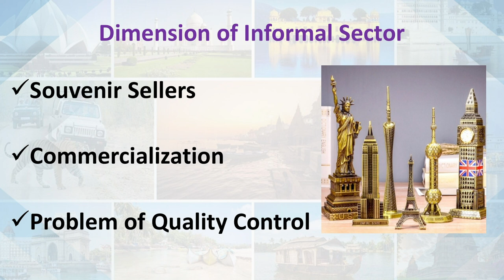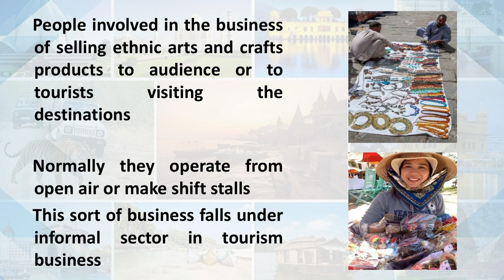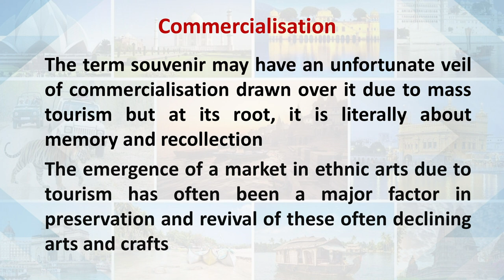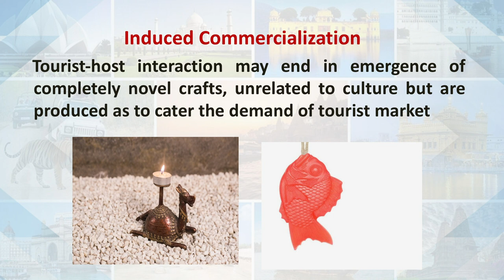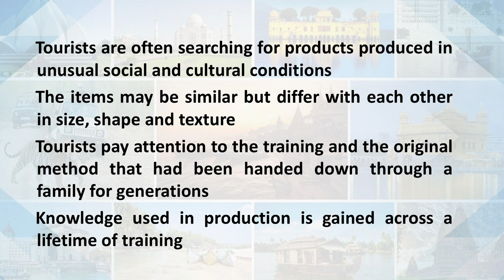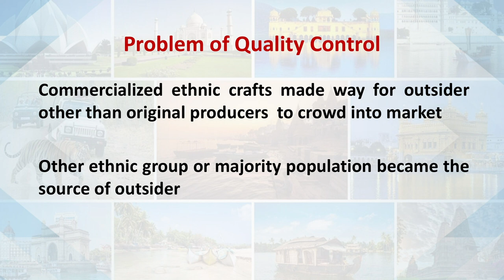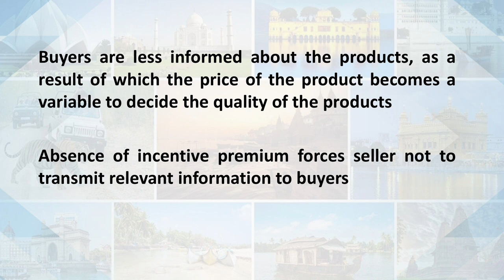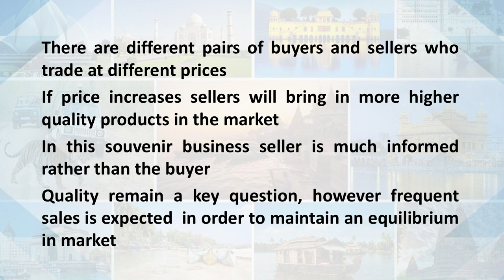Informal Services in Tourism Dimension of Informal Sectors 2